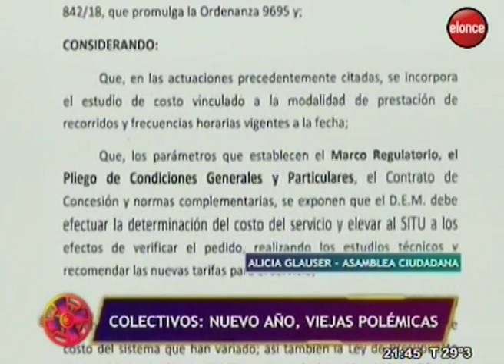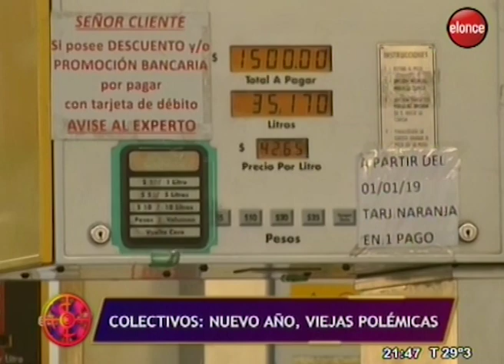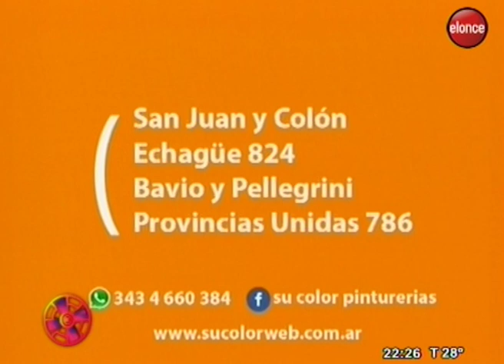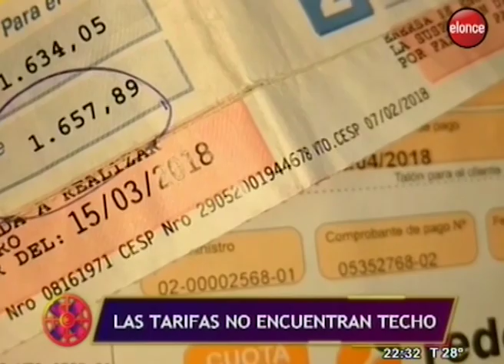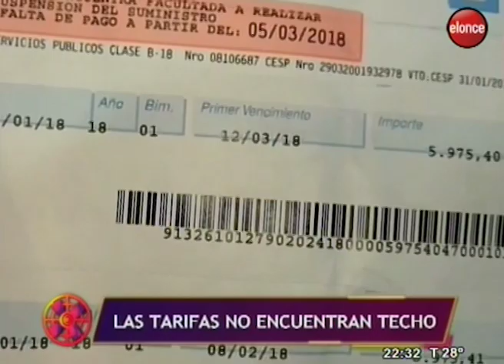El Ventilador | Transporte público en Paraná, "a media marcha" y tarifas sin techo - 19/02/19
Se dispararon quejas de los pasajeros, de organizaciones que representan a los vecinos y, en este año electoral, de la oposición. Todos cuestionan las medidas dispuestas por las empresas de colectivos.
La suba de los servicios públicos no nos da respiro a los argentinos y el debate sobre la dolarización de las tarifas y los subsidios vuelve a escena.